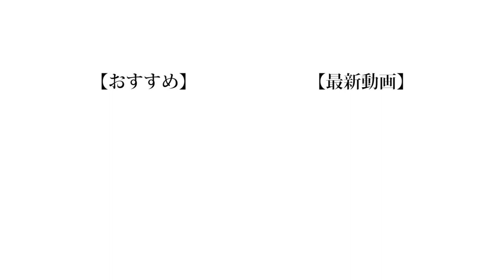【未知】想像だけで青汁作り大会！！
青汁よりも苦いオチになってしまいました。

（編集：もっち）

❏ 公式
❑ 晴生(はるき)
❑ 魁斗(かいと)
❑ のせ
❑ もっち
【Untitled_mo】